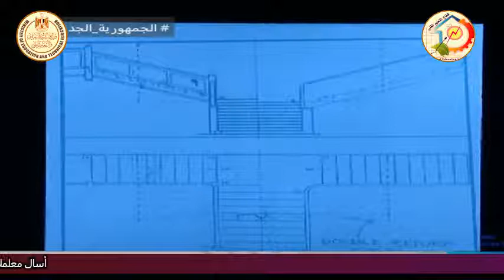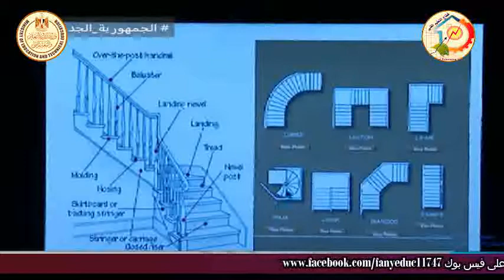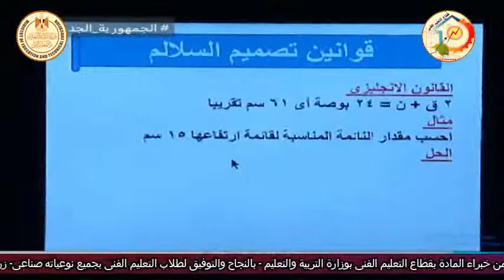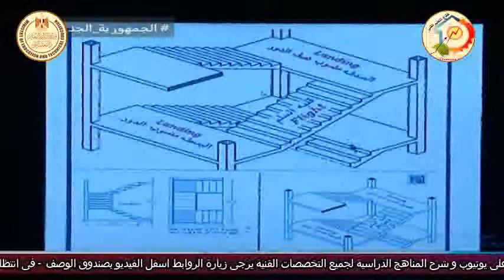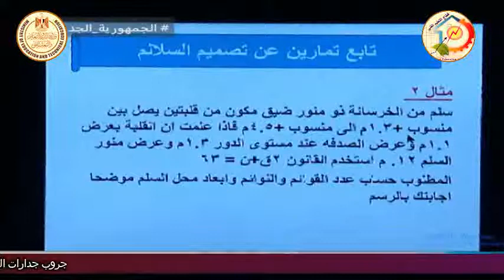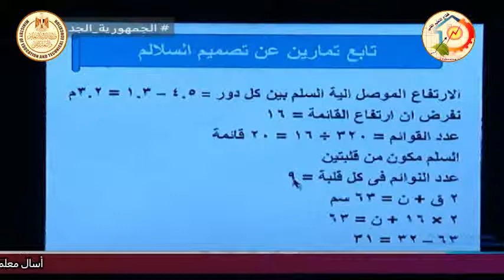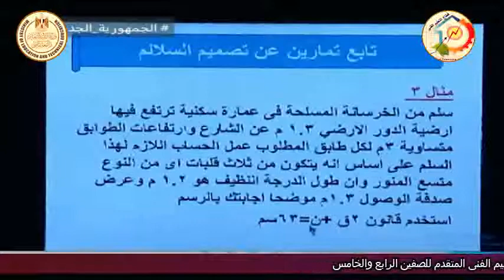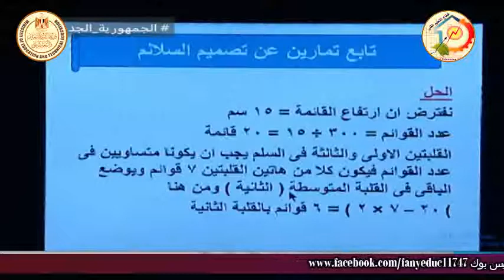الصف الثالث صناعى - خرسانة - تكنولوجيا الخراسنة - اعمال تصميم السلالم - أ محمد عبد المنعم